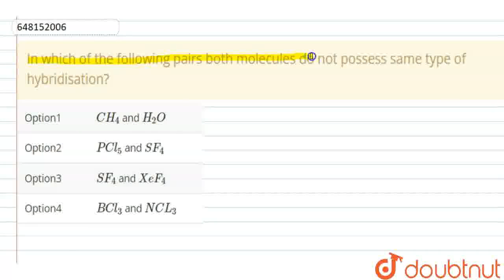In which of the following pairs both molecules do not possess same type of hybridisation? | CLAS...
In which of the following pairs both molecules do not possess same type of hybridisation?
Class: 12
Subject: CHEMISTRY
Chapter: CHEMICAL BONDING AND MOLECULAR STRUCTURE
Board:KVS

👉 Have Any Query? Ask Us.